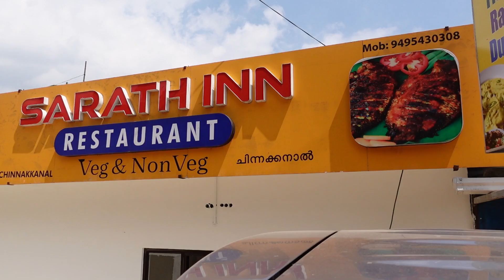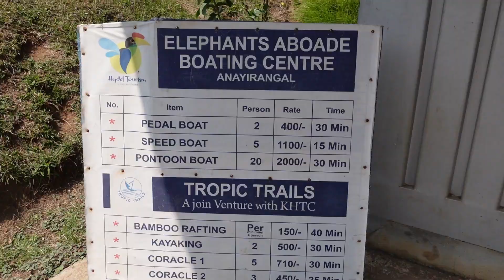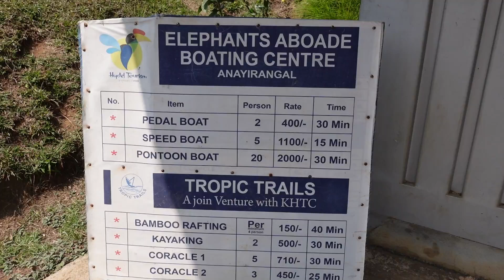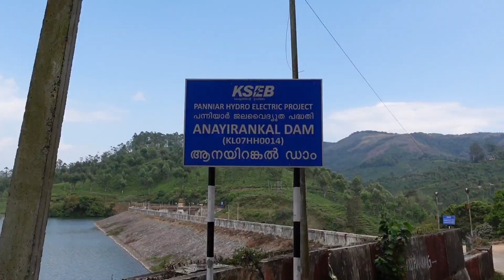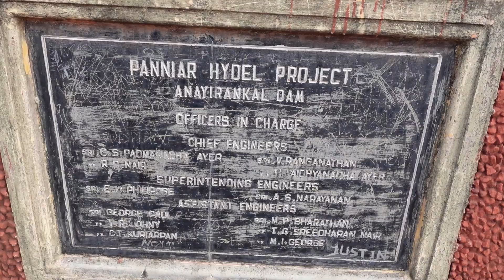Most Dangerous Dam in Idukki | ആനയിറങ്കൽ ഡാമിലെ വിശേഷങ്ങൾ | Renny's Dream World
ആനയിറങ്കൽ ഡാമിലെ വിശേഷങ്ങൾ  | Anayirankal Dam Speed Boat Experience | Renny's Dream World |

Anayirankal dam  one of the largest earthen dams built in the 1960s  is located 26 km from Munnar,  A boat ride on the splendid reservoir is an unforgettable experience that no visitor should miss. Attraction Dam , Landscape Activities Boating.Near the town of Munnar is Chinnakanal and the waterfalls here, popularly known as Power House Waterfalls, cascade down a steep rock 2000 m above sea level. The spot is enriched with the scenic view of the Western Ghat ranges. When you have traveled about seven kilometers from Chinnakanal, you reach Anayirangal. Anayirangal, 22 km from Munnar, is a lush green carpet of tea plants. A trip on the splendid reservoir is an unforgettable experience. The Anayirangal dam is surrounded by tea plantations and evergreen forests.

Travel Tips
What are the ticket rates to access the park in the Anayirankal dam?

         Mini Bus -        Rs. 50

Boating rates:

Speed Boat(15 Minutes) - 5 Persons(Including children) - Rs. 750/-
Pontoon Boat(30 minutes) - 20 Seater(Including children) - 1600/-

Life Jacket is compulsory and is provided in all boats.
How to Reach to Anayirankal dam?
Anayirankal dam is at a distance of about 22 km from Munnar towards Pooppara - Thekkady direction. Munnar - Thekkady route is one of the most scenic routes in Kerala.

If you have your own vehicle, drive towards Pooppara. In about 15 km, you will reach Chinnakanal, one of the key landmarks in Munnar. Proceed further towards Thekkady and you will reach Anayirankal Dam in about 7km from Chinnakanal.

Topics Covered:-
1) best attractions of munnar
2) munnar site seeing
3) elephant attacks in munnar
4) Boating in munnar
5) best resorts in munnar
6) anayirangal dam site seeing
7) dams in idukki